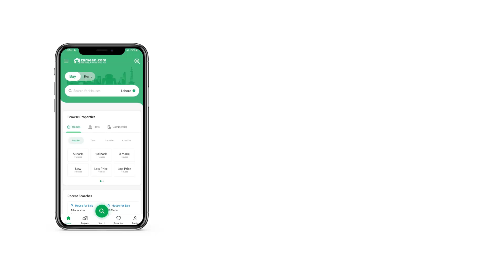6 MARLA FLAT FOR SALE IN PARK VIEW CITY ISLAMABAD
A STATE OF ART APARTMENT BUILDING IN THE VICINITY OF ISLAMABAD. THIS PROJECT IS COMPLETED THIS YEAR AND WE ARE OFFERING RENT 0.5%.